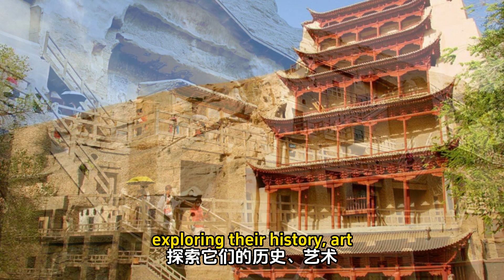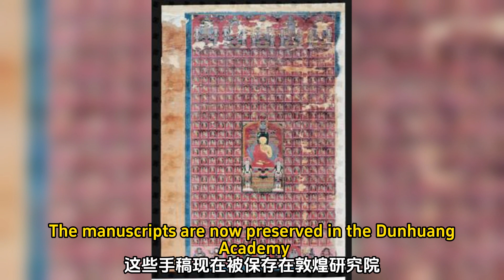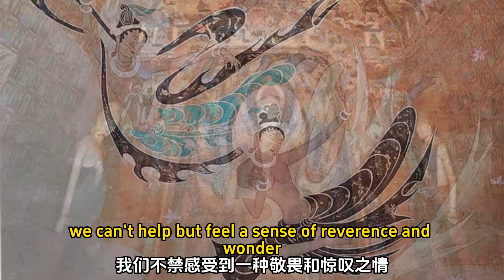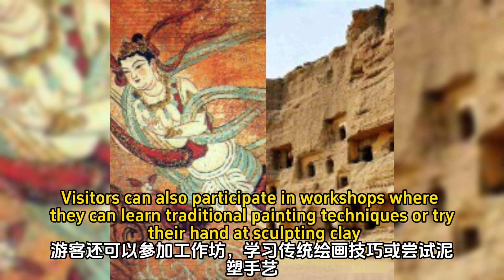Dunhuang Mogao Grottoes: Treasures of Ancient Buddhist Art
The Dunhuang Mogao Grottoes, also known as the Thousand Buddha Caves, are a mesmerizing treasure trove of ancient Buddhist art and culture. Located near the city of Dunhuang in the Gansu province of China, these grottoes have captivated the imagination of visitors for centuries. With their intricate murals, stunning sculptures, and rich historical significance, the Mogao Grottoes stand as a testament to the artistic and spiritual achievements of ancient China. In this essay, we will embark on a journey through the fascinating world of the Dunhuang Mogao Grottoes, exploring their history, art, legends, and the unique experiences they offer to visitors.